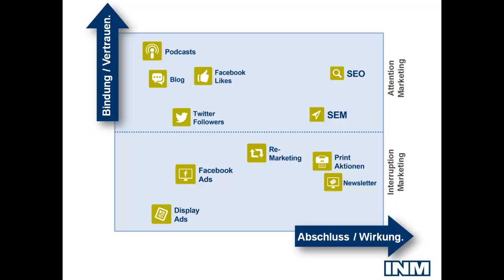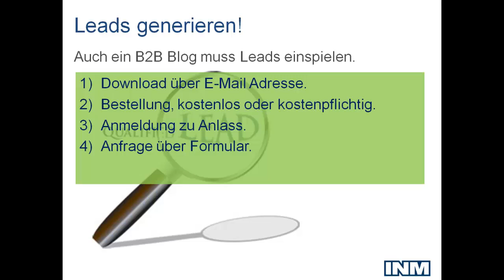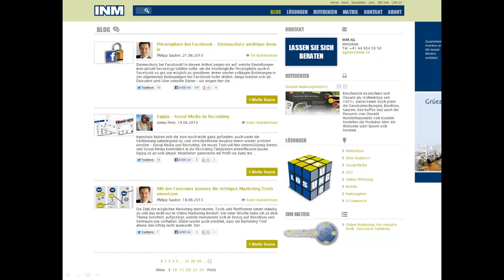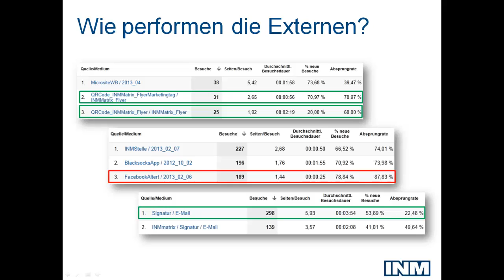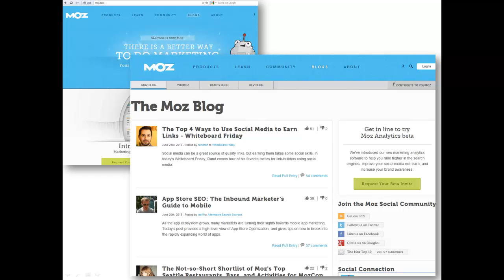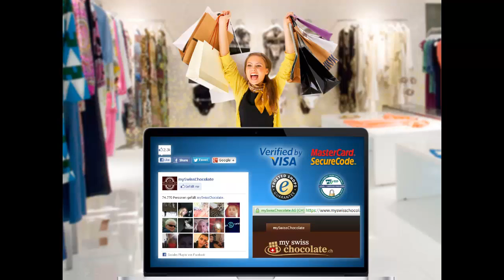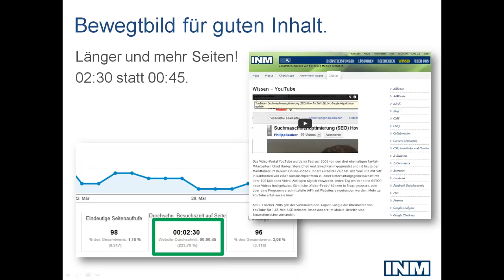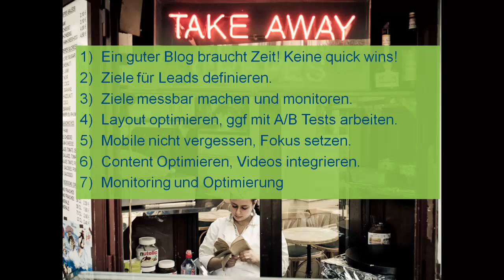SOMshare bei Zühlke - Blogging als mächtiges Marketing-Instrument im B2B Bereich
- Blogging ist im B2B Bereich ein mächtiges Marketing Tool. Allerdings kommen die Erfolge nicht von heute auf Morgen. Wer bloggt braucht Geduld.
Wie man einen erfolgreichen Blog aufsetzt, im B2B Umfeld, wie immer im Video.

Philipp Sauber
INM AG